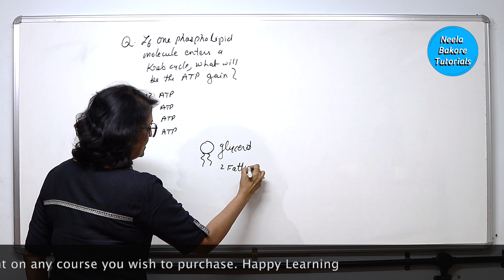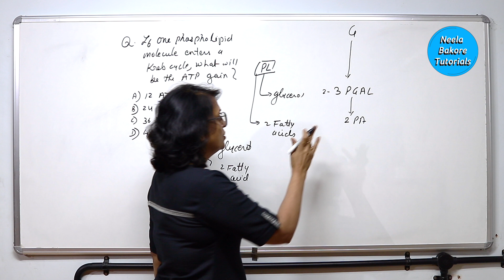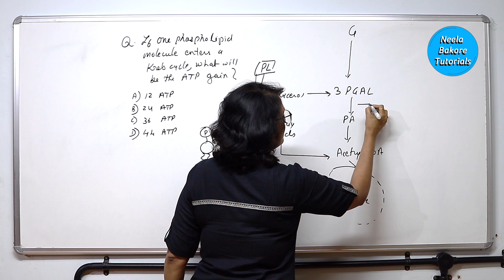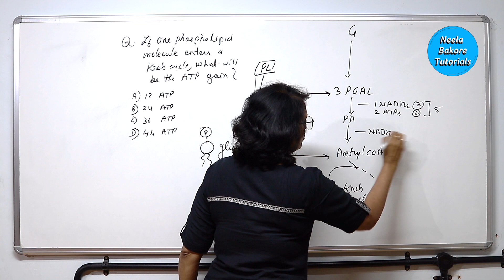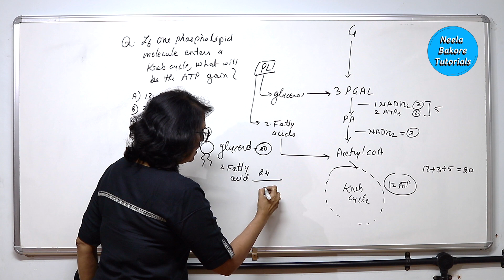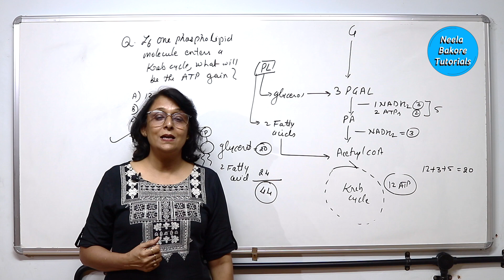Community Tab Q & A | Kreb Cycle